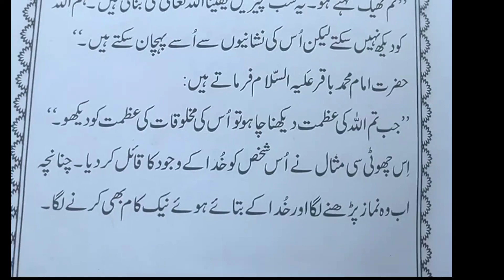Khuda_ki_marfat | poranai_zamanai_ki_baat_hai | hamain_eilam_hasil_krna_chahye | ayat_ul_quran#buxtv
surat ul abasa ful || beautifulrecitation || ayat ul quran || wordsbuywords || ‎@buxtv786

تشابيه موكب انصار الحق نزول امام علي الاكبر شہادت[2023] |مراسم اربعین حسینی سال| تعزیه شہید کربلا دس

تشابيه موكب انصار الحق نزول امام علي الاكبر شہادت(2023)|| مراسم اربعین حسینی سال ۱۴۰۱ | تعزیه
مراسم اربعین حسینی سال ۱۴۰۱ | تعزیه

تشابيه موكب انصار الحق نزول الامام علي الاكبر واستشهاده (2023)يتبع

2023اہل قاسم شہادت کربلا بلا دہ محرم الحرام حسن دا نواسا حسین شہزادہ علی قاسم  ہم شہید کربلا دس 2023 ۔                                                                  imam Husain Shaheed Karbala Ali Qasim Shaheed Karbala Ghaziabad Shahid Ali 2023Qasim Shaheed Shaheed Ali Akbar

صدى عاشوراء 1440 ج 3

نهاية عمرو بن ود العامري على يد الإمام عليه السلام | فلم النبراس
شاهد غضب العباس /تشابية موكب الامام السجاد  الجزء ٤ قاسم السوداني للتصوير ٠٧٧٠٠٠٥٦٥٧٨

الجزء ٤ قاسم السوداني للتصوير ٠٧٧٠٠٠٥٦٥٧٨

imam Husain Shaheed Karbala Ali Qasim Shaheed Karbala Ghaziabad Shahid Ali 2023Qasim Shaheed Shaheed Ali Akbar

مشهد استشهاد الامام الحسين علية السلام واقعه الطف اهالي الحيرة النجف
مشهد استشهاد الامام الحسين علية السلام وا

علی قاسم شہادت کربلا بلا دہ محرم الحرام حسن دا نواسا حسین شہزادہ علی قاسم  ہم  دس حسینی سال March 8, 2023
shaheed ali akbar 10 muharam | علی akbar شہادت کربلا بلا دہ محرم الحرام حسن دا نواسا حسین شہزادہ